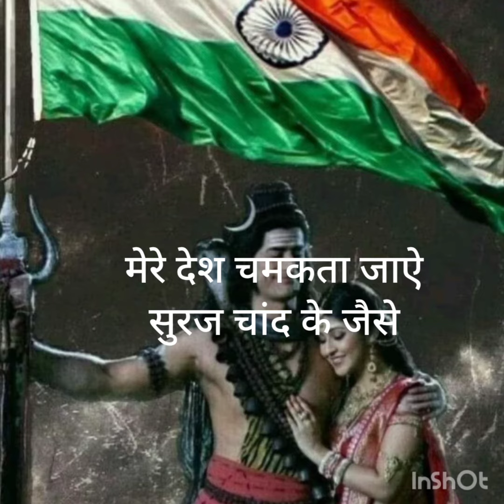देश भक्ति गीत: मेरे देश चमकता जाऐ सुरज चांद के जैसे: desh bhakti songs,- official by Shobha sharma©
देश भक्ति गीत: मेरे देश चमकता जाऐ सुरज चांद के जैसे: desh bhakti songs,- official by Shobha sharma©🙏 sanatan hindi bhakti songs in india Jai hind Jai Bharat Karaoke music